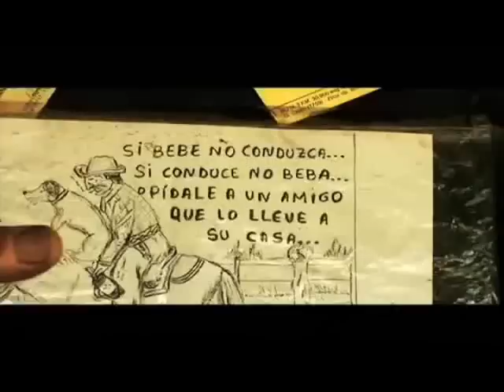Los Charlis - Seis Sombreros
Dirigido por Javier Salinas -
Cámara por Jorge Venegas.

Video grabado con una cámara miniDVD en la localidad de Millauquén (a 12 km de San Carlos pa' los cerros), en la parcela del Tío Marinoni, con la colaboración del Tío Mingo, Tío Manolo y el  avezado Abelito.
Un día de muerte de chancho, para celebrar la llegada del Tío Pedro después de 3 años a su querido pueblo y campo, desde Burkina Faso, donde reside y vive hace más de 10 años.